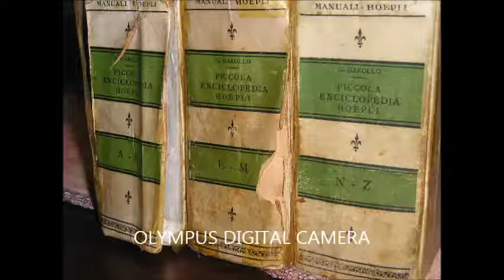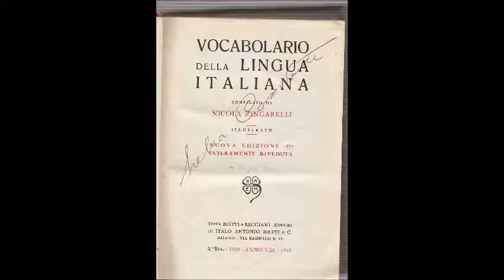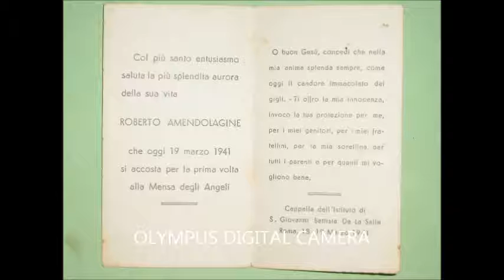LU lettere intr 00003b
LU presentazione 00003/b

3/b

 Scoppiata la guerra continuammo per settembre ad andare qualche volta ad Ostia, partendo la mattina e tornando il pomeriggio. La salute di noi bambini richiedeva questo sacrificio e mamma lo faceva volentieri. Era lei che ci accompagnava, con nonna che era però sofferente. Tutti per mano, prima il tram, poi il treno, e poi la spiaggia. Papà poté venire poche volte, perché anche le ferie a causa della guerra erano state ridotte, se non addirittura abolite.  Mamma preparava per il pranzo una grande frittata di spaghetti, che a noi piaceva tanto.  Questo avvenne quando la guerra era ancora lontana dall’Italia, poi naturalmente niente mare.

L’ULTIMO MARE A OSTIA

 L'ultimo viaggio mi è rimasto impresso. Era il 29 Settembre 1942 e ricorreva l’anniversario di matrimonio di mamma e papà. Questa ricorrenza, come tutte le altre che riguardavano i genitori, non venivano festeggiate.  Comunque mamma ce lo ricordò e prima di andare al mare uscì con me per comprare una sveglia, un regalo comune che avrebbe ricordato quella data (e ne ricorderà un’altra ben più dolora, si fermerà infatti nove anni dopo -1951- proprio nell'ora della sua morte, le 19,57).  Con noi quella volta venne anche zia Elena, la sorella di nonna.  Al ritorno le due sorelle alla stazione di Ostia parlavano tanto tra loro, che non si accorsero del treno che ormai stava per partire.  Il treno cominciò a muoversi e nonna corse per prenderlo. Zia Elena restò sul marciapiede. Nonna tentò di salire, ma cadde sul primo gradino dello sportello e restò con le gambe a penzoloni. Mamma urlò.  Tutto il vagone saltò in piedi. Fu trascinata dentro da alcune persone.  Ringraziando Dio, nonna riportò solo delle escoriazioni alle gambe. Zia Elena, rimasta a terra, dovette prendere il treno seguente. Fu l'ultimo mare, l'ultima gita, l'ultimo ricordo di Ostia.

L’OSCURAMENTO

 Le conseguenze della guerra in seguito cominciarono a farsi sentire anche da noi bambini.  Il giorno dopo la dichiarazione della guerra fu bombardata Genova ed allora, per evitare di mostrare al “nemico” i bersagli, in tutte le città d’Italia fu obbligato l’"oscuramento". Si dovevano chiudere bene persiane e scuri. Ricordo che una signora anziana dell’ultimo piano del nostro palazzo (la signora Castrucci) dimenticò di giorno la luce accesa con la finestra spalancata, poi uscì. La sera la milizia fascista sparò in aria con la mitragliatrice, poi sfondò la porta per spegnere la luce.  Prima si era sentito gridare per la strada: “luce! luce!” più volte.  Questi fatti ci impressionavano e mamma stava molto attenta perché si osservasse tutto ciò che garantiva una maggiore sicurezza.

 Mamma, che era bravissima a fare mille cose, aveva incollato strisce di carta a tutti i vetri delle finestre e delle porte interne.  Alcuni vetri esterni erano stati addirittura abbuiati completamente con carta azzurra. Era una precauzione per l’oscuramento e contro gli spostamenti d’aria causati da eventuali bombe.  Ne approfittarono i parenti che la chiamarono a fare altrettanto nelle loro case. Mamma andò da zia Gilda, zia Ada, zia Giulia e zia Maria. Io l’accompagnavo. Questo lavoro lo faceva impiegando anche un certo gusto estetico. Ricordo le striscie incrociate. Non si risparmiava oltre che per la famiglia anche per i parenti.  Faceva tutto volentieri, con piacere. Non l’ho mai vista rifiutare l’aiuto a chi glielo chiedeva.

 Papà era sempre molto occupato con l’ufficio. I primi anni di guerra doveva indossare l’uniforme.  Si faceva vedere di sfuggita quando usciva ed entrava da casa per andare in ufficio. A noi bambini faceva impressione quella divisa con i gradi e i bottoni d’oro.  Anche noi dovevamo avere la divisa, ma frequentando una scuola privata eravamo riusciti a ridurre quell’esigenza ad una sola uniforme da balilla, che avrebbe dovuto fare il giro di tutti fratelli. La portò solo Leonardo e una volta sola io. Ricordo che la indossai insieme alla scuola per una manifestazione a piazza di Siena. Venne anche il Duce, e spararono delle salve di cannone prima del suo discorso.

IL COPRIFUOCO

 Quando fu dichiarato il "coprifuoco", non si poteva uscire di casa dalla sera alla mattina seguente. Questo a noi bambini non dava fastidio, ne risentivamo solo per la mancanza di visite di parenti e cuginetti.  Piano piano cominciò ad essere razionato un po’ tutto. Prima i viveri, poi anche il vestiario e le sigarette. La mancanza di queste gravava sugli zii ai quali, ricordo, davo del tabacco ricavato dai mozziconi (“cicche”) di coloro che venivano a casa e fumavano. Il mio tesoro raccolto con cura mi fruttava in cambio dei preziosi blocchi notes.

(il resto si può legegre in facebook)